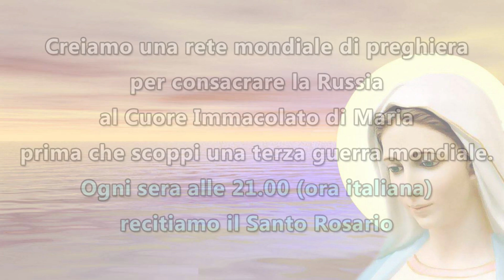FATIMA: anche il Papa aveva ammonito i peccati sui bambini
Il Terzo Segreto di Fatima è stato volutamente occultato dalla Chiesa; la Madonna parla infatti dei peccati e della corruzione che dilaga in Vaticano e predice la terribile caduta di Roma durante i tempi della seconda venuta di Cristo.